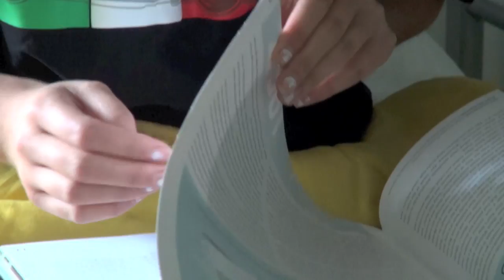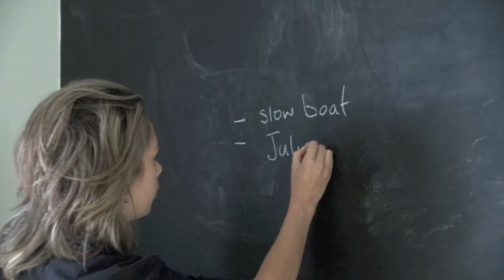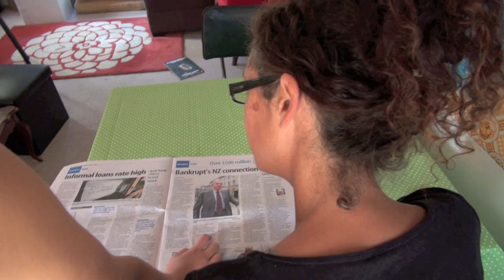Stefan Wolf - On Your Side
Featuring - Indy Giles
Set Design - Jaimee Viner
Support - Nicky Giles, Liz Barry
Recorded and filmed in Paekakariki, New Zealand.